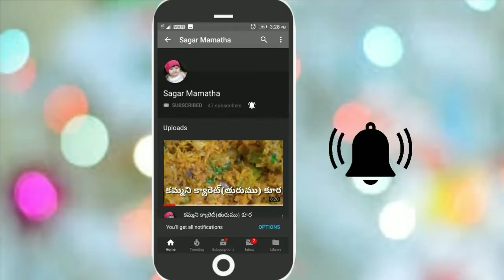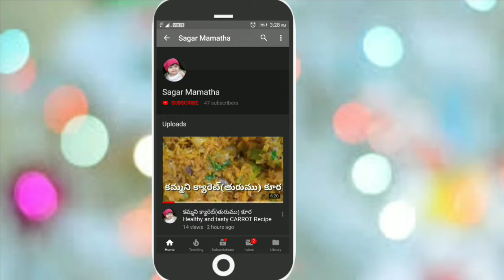మళ్ళీ మళ్లీ తినాలనిపించే సరపిండి/గిన్నె పిండి 2 నిమిషాల్లో రెడీ